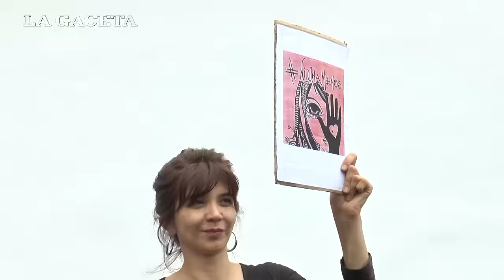Frente a la Casa Histórica realizaron un "Ruidazo" contra la violencia de género